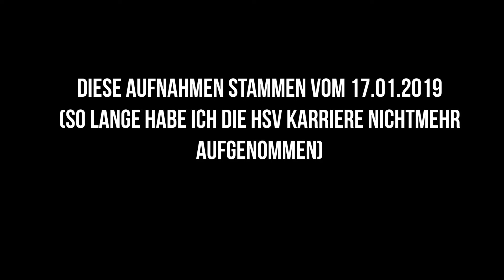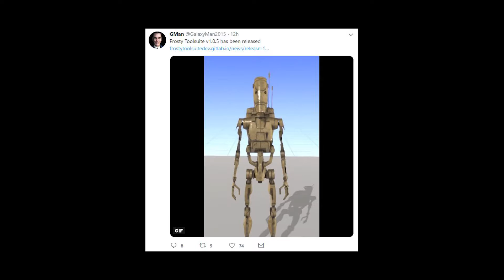JEDES TEAM KRIEGT NEUE TRIKOTS! ENDLICH GEHTS WEITER! FIFA 19 HSV Karriere #045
Endlich ist es soweit und es geht weiter! Viel Spaß wünsch ich euch! Schreibt mir bitte n paar Kommentare! :)